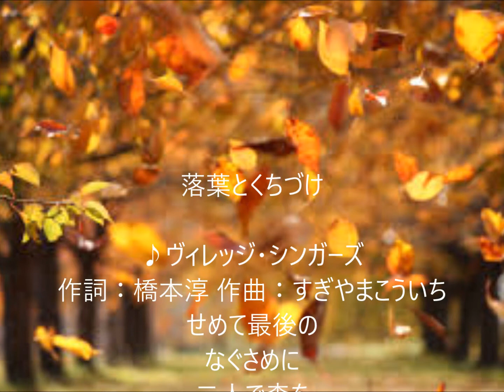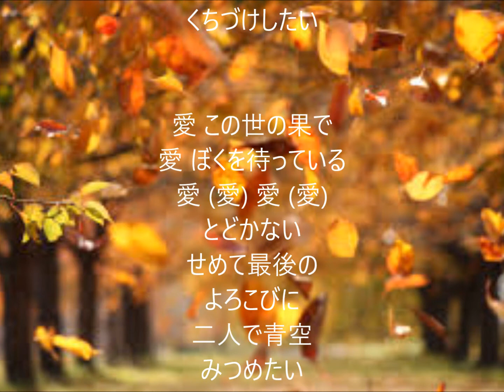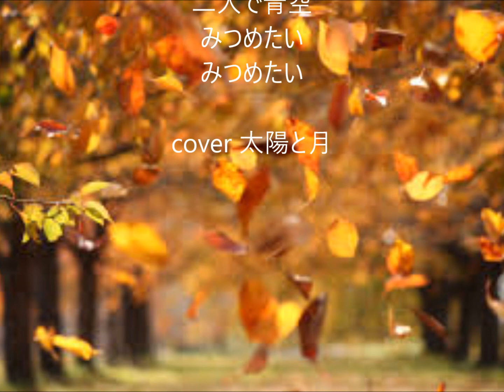落ち葉とくちづけ 唄 ヴィレッジ・シンガーズ cover 太陽と月